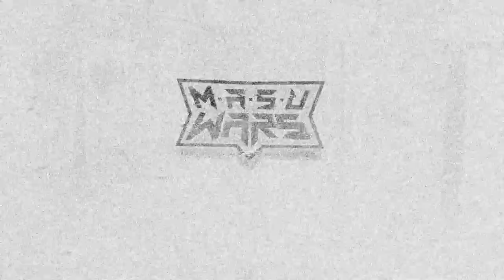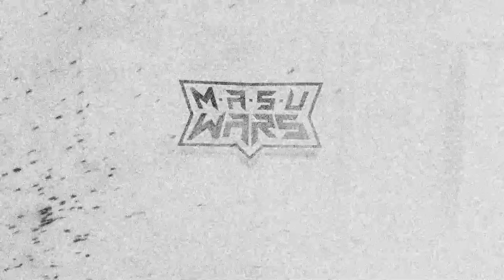Transmissão Recebida - M.A.S.U WARS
"Em um futuro distante - ¨%&$#¨$#@ que ning#$m se lembra de onde a Terra está - os não¨#%#$roic$ N#%¨% N$I, Ne%$i, N02, T.#. Sn%¨¨, V$#% e $k estão prestes a descobrir os perigos de se ter em posse um tesouro natural capaz de salvar o universo. Acompanhe-os em Hydra 1008, uma aventura de RPG do Bunker Nerd."